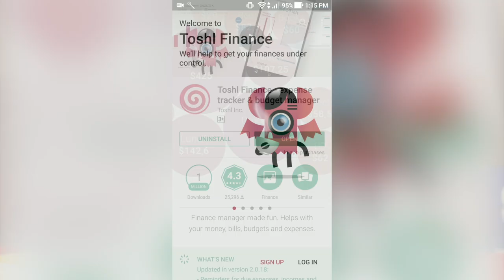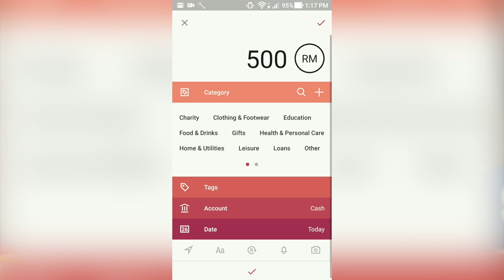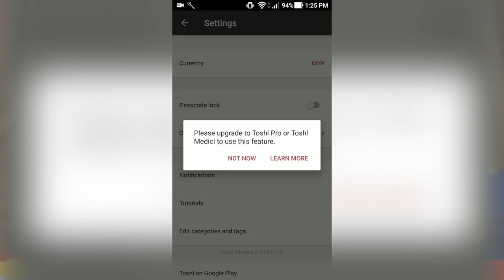Apa Aplikasi Pengurusan Kewangan Yang Digunakan Anda?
Pengurusan kewangan adalah salah satu perkara yang penting bagi membolehkan anda elak daripada berbelanja lebih, disamping menguruskan simpanan dengan lebih efisyen. Terdapat sejumlah aplikasi pengurusan kewangan di pasaran pada hari ini. Bagi anda sendiri, apakah aplikasi pengurusan kewangan yang digunakan anda pada hari ini?